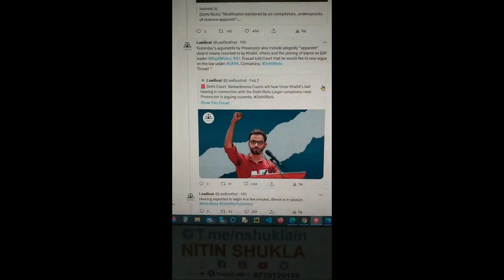2 दील्ही हिन्दू विरोधी दंगे की बारीक सच्चाई - Delhi Riots A Planned Genocide